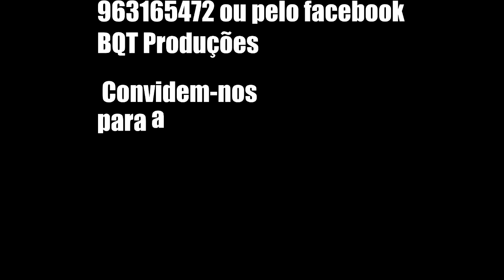Perguntas Rasteiras - Apoio lista "U" da ESO 2015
Nós estamos a apoiar a lista U da escola secundária de Odivelas e fomos lá fazer uma edição especial... os alunos da ESO já sabem que devem votar na Lista U 2015